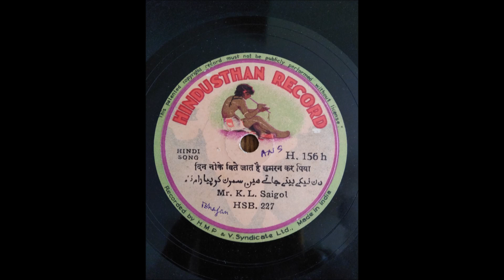K L Saigal Sings The Bhajan Din Neeke Beete Jaat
Story Behind this upload--Jan 18 is being observed as Saigal's Remembrance Day since 1947. Saigal- Fans like me will be looking to AIR and also DD and Radio-Ceylon on every January 18th to see and hear how all these Broadcasters pay their tributes to the great singer. As years pass by though channels have been increasing, the special programs are dwindling in number. But interest in Saigal-Fans like me, continue as ever. Accordingly, I am happy to upload this Bhajan, from my archives, purely to perpetuate K L Saigal's memory and to preserve this song for posterity, WITHOUT any monetary considerations. I do not have any copyrights,which I understand have validity of 65 years, while this upload is over 75 years old. However if any one has any objection,I shall delete this forthwith. Regards